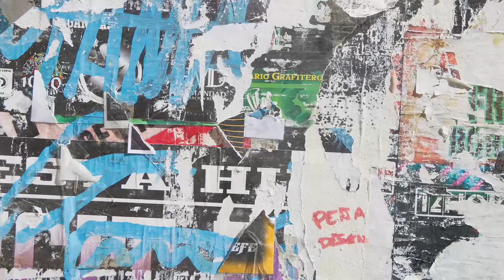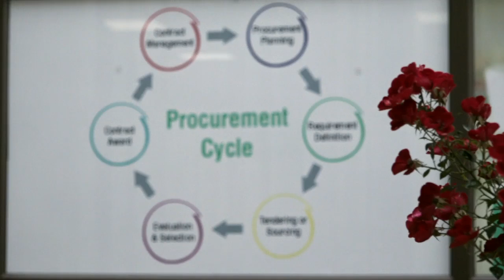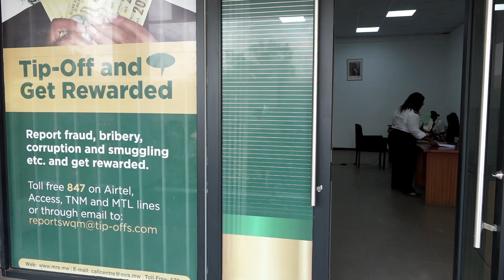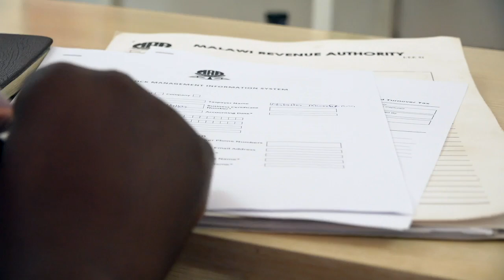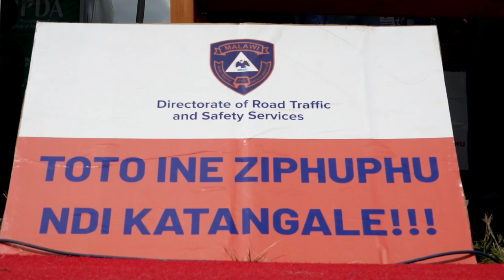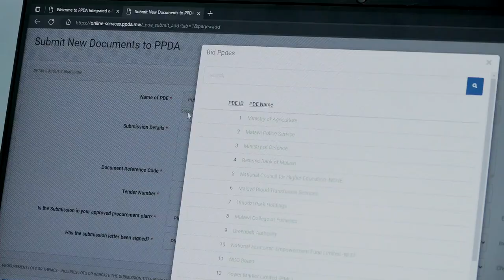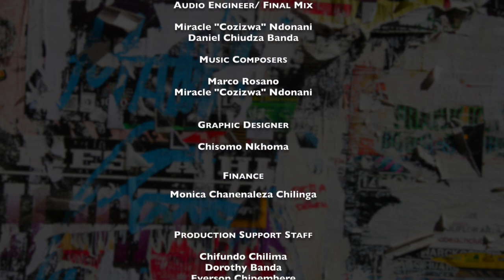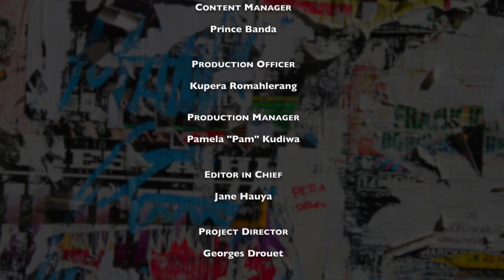K144 - Public Institution and Corruption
Public Institution and Corruption